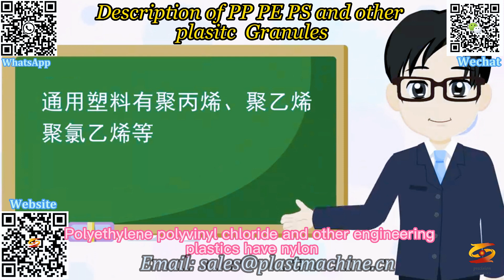plastic recycling equipment|pellet making machine for pp pe film|pvc pellets making machine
plastic pelletizer,
plastic recycling machine,
plastic pelletizer machine,
recycling machine,
pvc granules making machine,
pellet extruder,
plastic pellet making machine,
pvc pelletizier,
pvc granulation production line,
pvc granulation machine,
plastic grinder machine,
pe/pp/pvc granulation production line,
transparent pvc pelletizing machine,
plastic granulatingmachine,
plastic recycling equipment,
pellet making machine for pp pe film,
pvc pellets making machine,